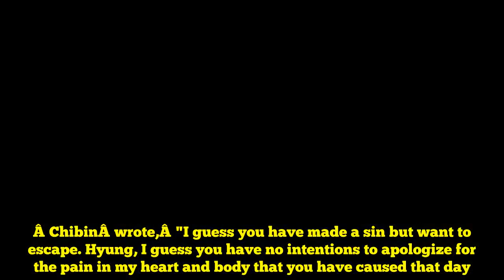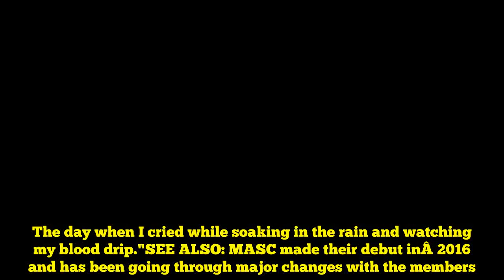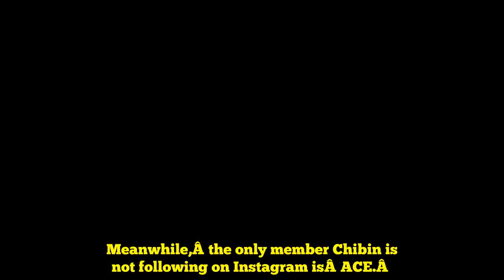MASC's Chibin concerns fans with a post about a hyung that violently beat him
MASC's ChibinÂ shared a concerning post.Â On July 25, ChibinÂ posted a message aimed towards an unnamed hyungÂ via Instagram.Â ChibinÂ wrote,Â "I guess you have made a sin but want to escape. Hyung, I guess you have no intentions to apologize for the pain in my heart and body that you have caused that day. Hyung you are the only one I've unfollowed. The reason? Because I'm getting goosebumps thinking about how you will be uploading posts as if nothing happened. I'm sure you will be reading myÂ post. If you think I'm fine then that's a big mistake and misunderstanding. That day comes back to my mind when I turn off the lights and lay in bed at night. I still have scars on my face. Don't think the past is just the past. I can't forget that day. The day when I cried while soaking in the rain and watching my blood drip..."SEE ALSO: MASC made their debut inÂ 2016 and has been going through major changes with the members. They welcomed 4 new membersÂ in 2017. Based on Chibin's post, fans believe thereÂ isÂ trouble within the group. Meanwhile,Â the only member Chibin is not following on Instagram isÂ ACE.Â